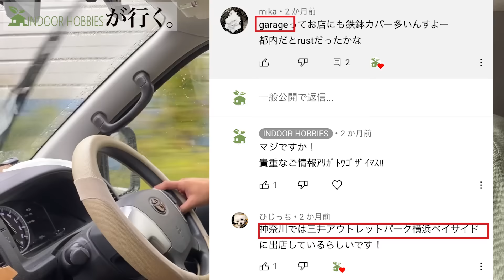【ハイセンス植物店】人気植物に園芸生活雑貨まで"全部"揃う店【横浜garage】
久しぶりの家族での植物屋...
めちゃくちゃ買ってしまいました...ｗ（もうすでに金欠でございます。
横浜garageはまた今すぐにも行きたい！
ポイントカードが初めての来店で1枚溜まってしまったし！
行くしかない！

この度は横浜garage様ありがとうございました！
※事前に撮影許可を頂いております。

00:00 OP-車内：妻トーク
01:00 園芸お洒落雑貨が多数！（妻撮影
06:20 アガベやパキポ。その他珍奇植物で幸せ（フルキ撮影
08:17 鉢にアイアンスタンド！外構植物！
12:10 沢山買ってしまいました...（爆買家族

◆LINEすたんぷ「草」が出来ました。